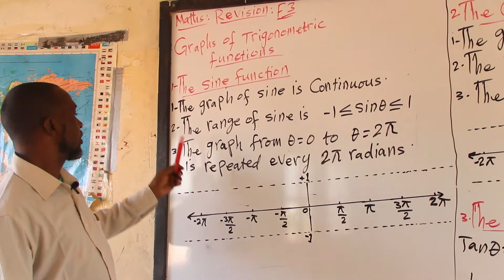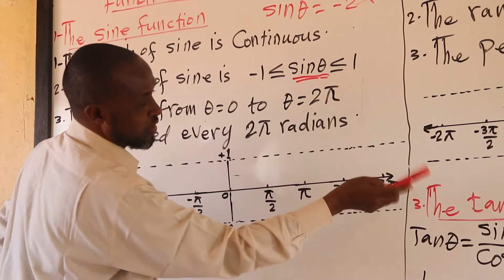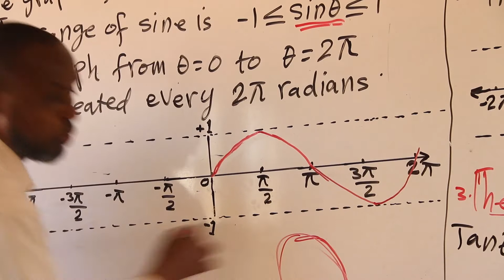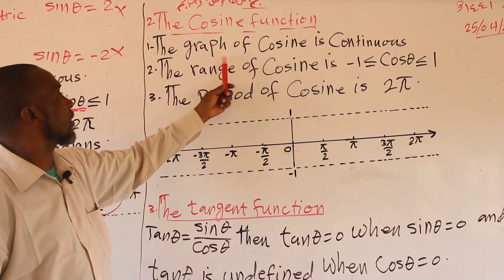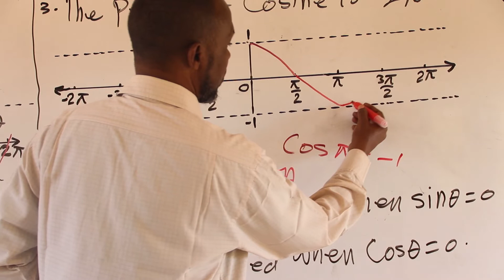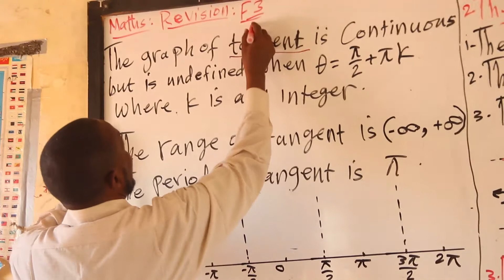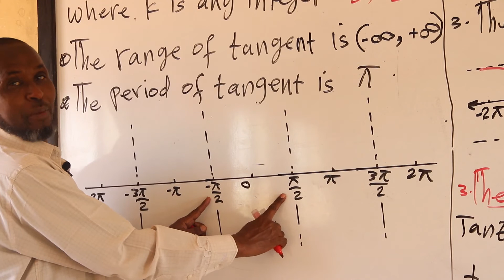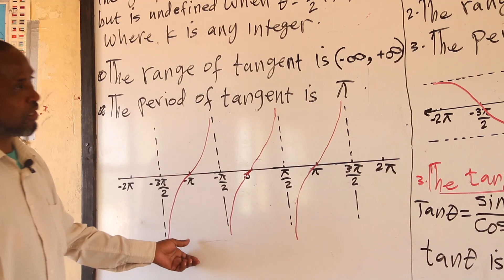Math's Revision 7 - Form three - By Saleban Ahmed Farah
Al Bahrain Schools
Math's
Form three
Teacher Saleban Ahmed Farah